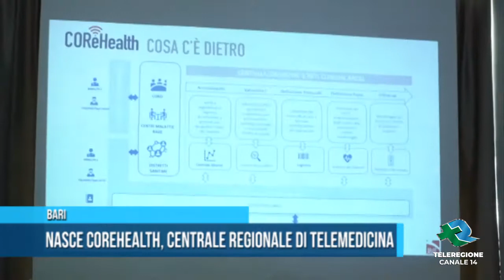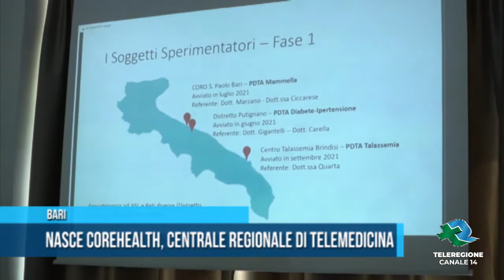BARI Nasce COReHealth, Centrale Regionale di Telemedicina TG Teleregione 06 10 2021